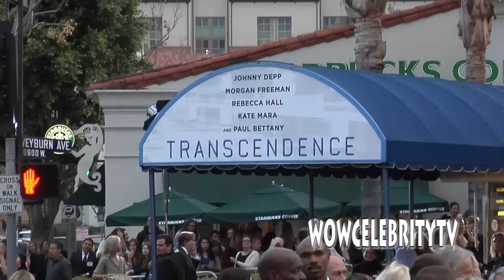Johnny Depp, Marilyn Manson, Kate Mara, Morgan Freeman and more at Transcendence Premiere in LA